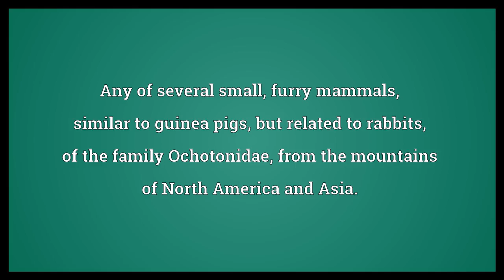Pika Meaning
Video shows what pika means. Any of several small, furry mammals, similar to guinea pigs, but related to rabbits, of the family Ochotonidae, from the mountains of North America and Asia..  Pika Meaning. How to pronounce, definition audio dictionary. How to say pika. Powered by MaryTTS, Wiktionary